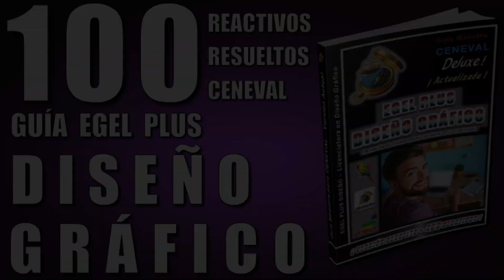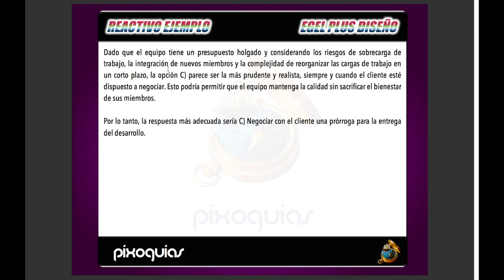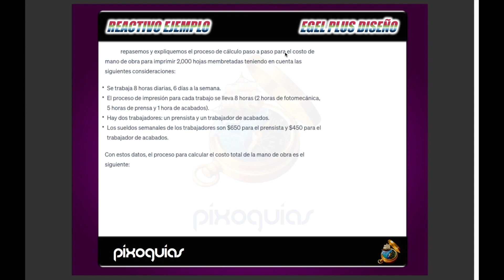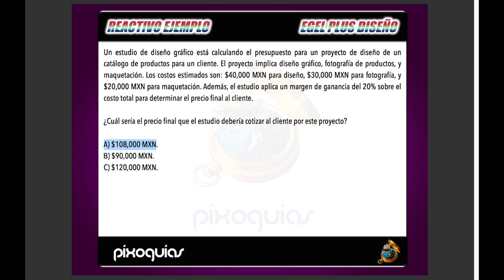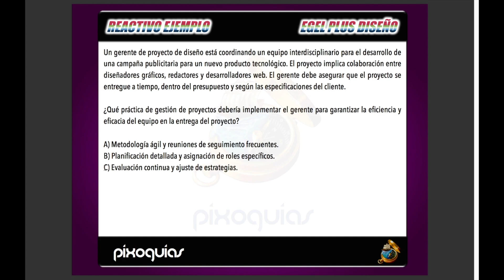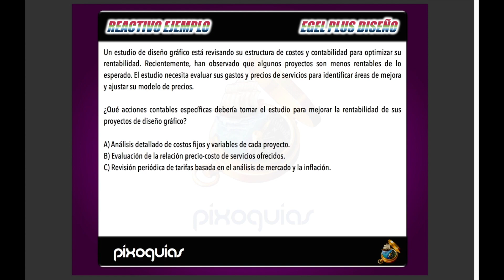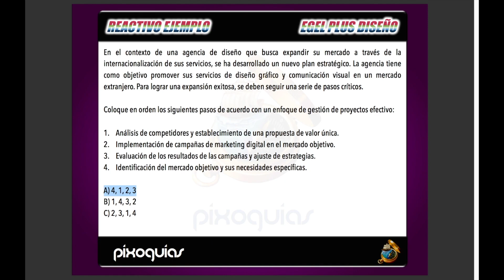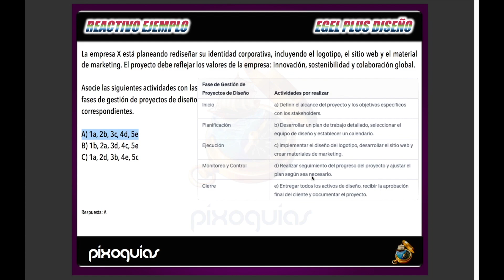EGEL PLUS DISEÑO GRAFICO – ÁREA 2 REACTIVOS SIMULADOR – GESTIÓN DE PROYECTOS DE DISEÑO GRÁFICO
¡Las guías están actualizadas para el nuevo EGEL PLUS DISEÑO GRÁFICO (EGEL PLUS DISEÑO) (2023). Todas las versiones con sus reactivos simulador aquí:

*REACTIVOS*

*ÁREA 2.GESTIÓN DE PROYECTOS DE DISEÑO GRÁFICO*
06:22 – Cuestionamiento Directo
33:53 – Ordenamiento
36:30 – Relación de Elementos

✏️ Pasa tu Examen CENEVAL EGEL o EXANI II con la "Técnica del Ajedrez".

El Proyecto EGRESA 2023 de CENEVAL divide a los EGEL PLUS en Instrumentos:
1) Obligatorios: Cuestionario de Contexto, Sección Disciplinar y Sección Transversal.
2) No Obligatorios: EXPRESE y Proyecto Integrador.

La Guía CENEVAL EGEL PLUS DISEÑO GRÁFICO “BÁSICA” está optimizada para la Sección Disciplinar del examen, contiene el temario resuelto en su totalidad con base en las referencias bibliográficas oficiales y un simulador con 200 reactivos similares a los que enfrentarás en el examen. Puedes comparar esta versión con:

✅ Versión “DELUXE” de $800 que contiene más de 400 reactivos.
✅ Versión “ABSOLUTA” de $1200 que contiene más de 1000 reactivos y 30% explicados.
✅ Versión “SUPREMA” de $1600 que contiene más de 1500 reactivos y 50% explicados.
✅ Versión “CROMÁTICA de $2000 que contiene más de 2000 reactivos y 70% explicados.

Independientemente de la versión que elijas, te incluimos las guías para la Sección Transversal: Comprensión Lectora + Redacción Indirecta. Sus reactivos son adicionales a los de la Sección Disciplinar.
Ejemplo: la Versión “CROMÁTICA” contiene 2000 reactivos de Diseño Gráfico + los de la Sección Transversal.

📕 Los videos cuentan como un muestrario digital.

El examen real consta de 200 reactivos (140 de Diseño Gráfico + 60 de Comprensión Lectora y Redacción Indirecta), por lo que con cualquier Versión que adquieras practicarás con una cantidad superior de ejercicios con el mismo nivel de complejidad que el EGEL PLUS. Puedes esperar obtener un Desempeño Sobresaliente (DSS) en tu evaluación si enfocas tu atención a los temas y sugerencias contenidos en este material.

✅ *FORMATO.* La guía de texto y los reactivos simulador son digitales en formato PDF.
✅ *DISPOSITIVOS.* El material se puede visualizar en smartphones y computadoras.
✅ *IMPRIMIBLE.* Te agregamos un video tutorial para imprimir la guía en forma rentable.
✅ *TIEMPO DE ENVÍO INMEDIATO.* El material se envía a tu correo electrónico instantáneamente.

1️⃣ Imagen de tu comprobante de pago
2️⃣ E-Mail a donde será enviada la guía